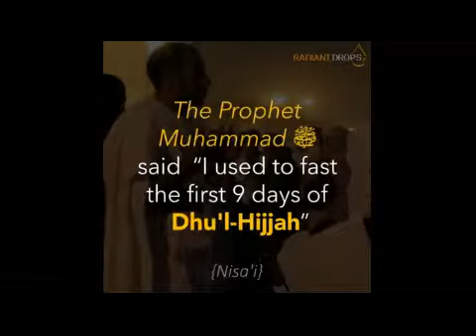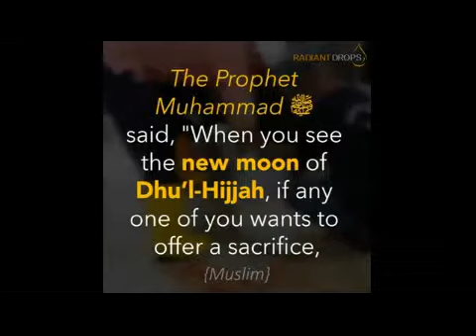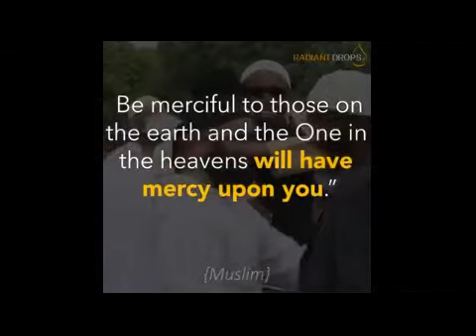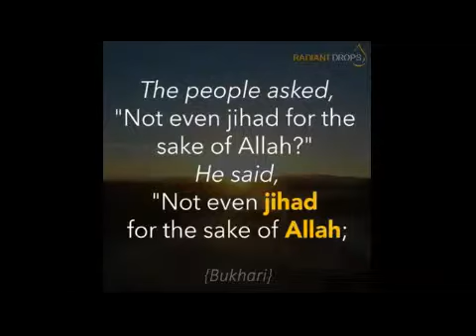Best days of Year - God swear by that.